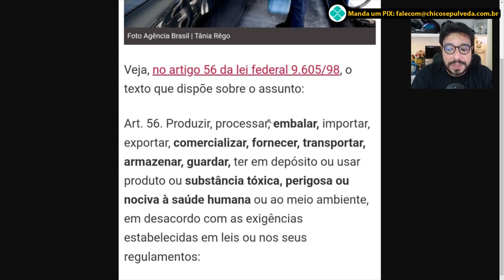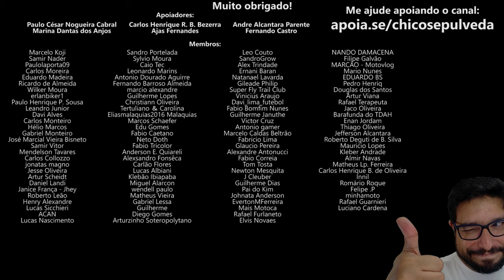Vai separar etanol da gasolina e estocar? É isso que vc tem na cabeça [35% de Etanol na Gasolina]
🔹Seja membro deste canal:
🔹Faça uma doação em Bitcoin ou Ethereum:
BTC: bc1ql5esj3ctne5gv9mqg54j4gsns280fpu3jfxqjm
ETH: 0x16be8dc1D7f74c1CB2AA2e02089EA5f5fd168bc3